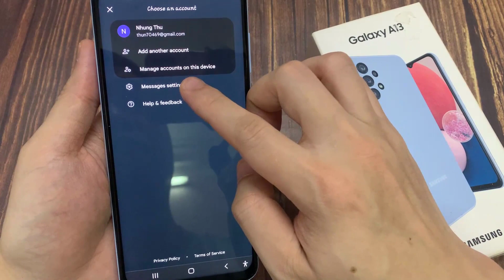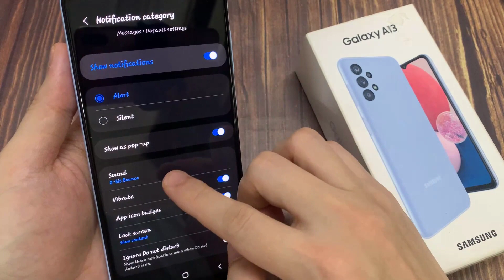How to change message tone in samsung galaxy a13,a14 | Samsung a13 me message tone change kaise kare